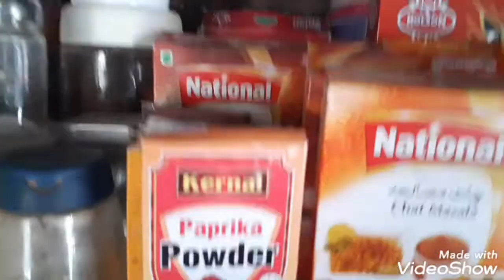One More day of my life/Busy day Routine/Best day of my life/My Hair Care routine /Best Hair Mask